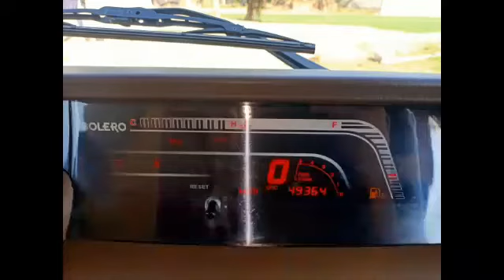Bolero For Sale